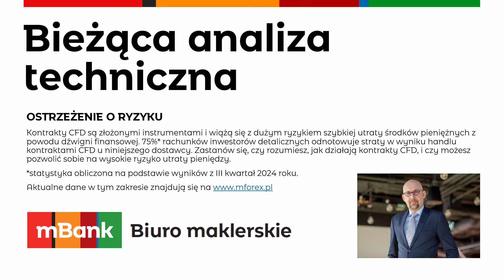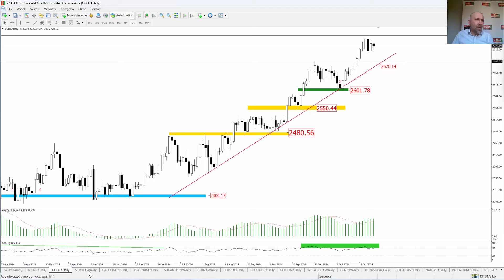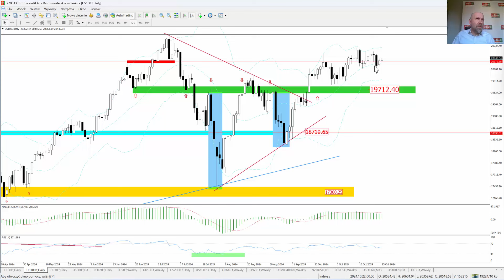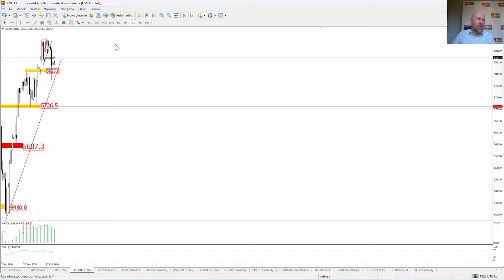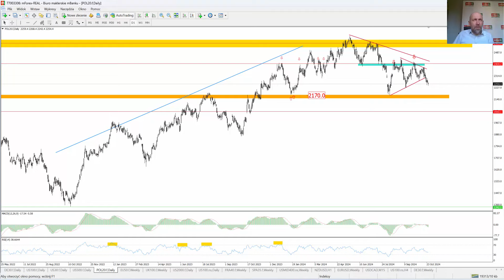Korekta na USD? Bieżąca AT - 2024 10 25